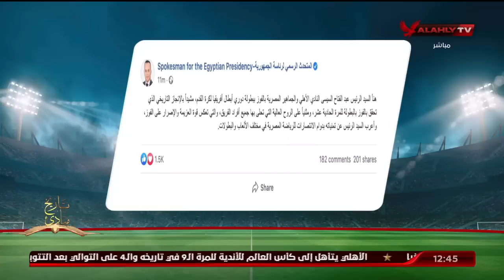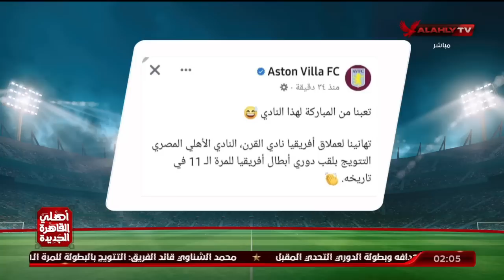الاستوديو التحليلي كامل بعد مباراة الأهلي والوداد في نهائي دوري أبطال أفريقيا عام 2023